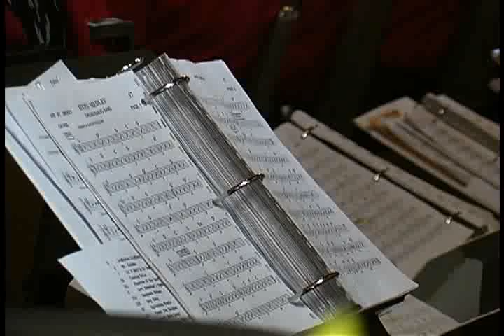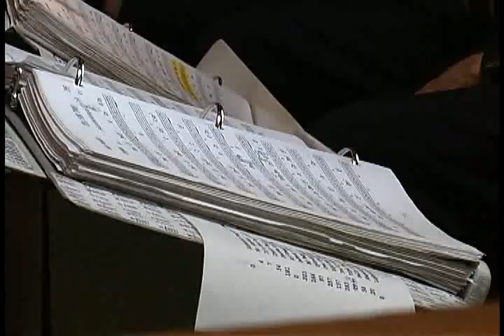Dallas Banjo Band BBQ Gig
Collage from Dallas Banjo Band Gig